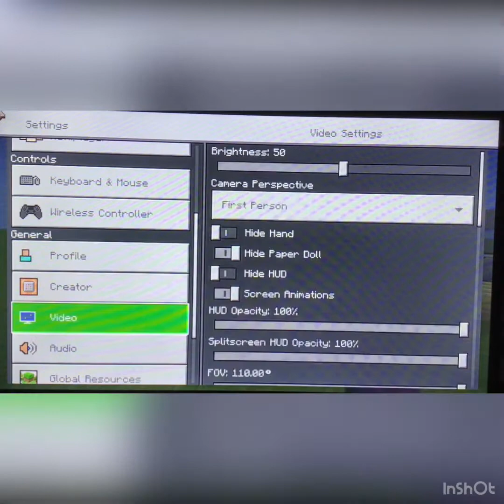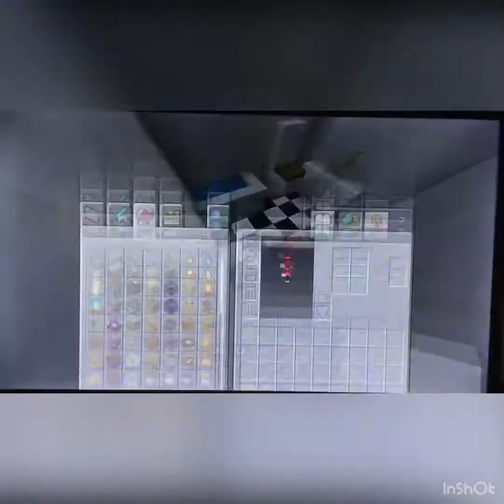2 years ago…..